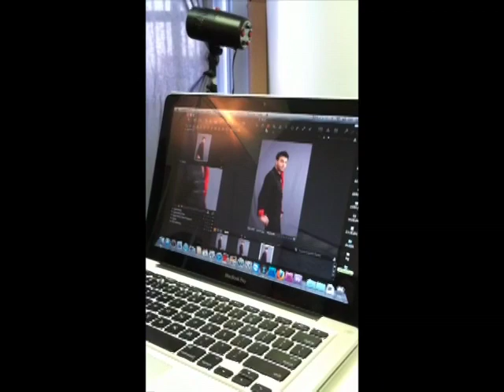Behind the scenes: Jon Kutlu with Esposito